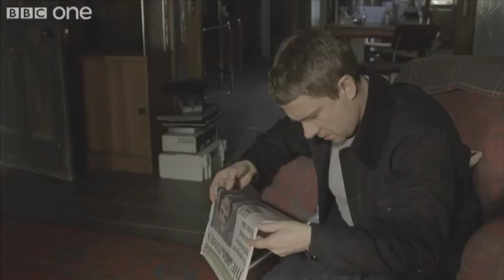Who is John Watson? - Sherlock - BBC One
The actor Martin Freeman gives an insight into his character, the modern Dr Watson, and his transition into civilian life in the first episode of the BBC One drama, Sherlock